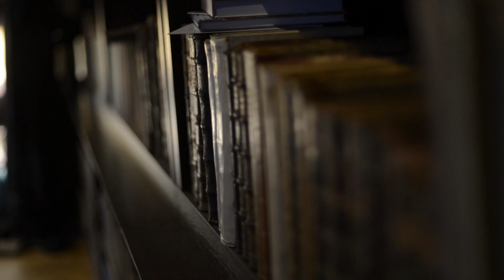Chateau Appony, Peter Králik, Oponice / whyslovakia.sk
The historic library of the Appony dynasty is a unique masterpiece and a treasure hidden inside the hotel grounds. The library offers its visitors historical knowledge in unknown quantities  every single sheet of those rare documents and precious books, which are carefully hidden inside the library, have the smell of the past centuries.

Realizované s finančnou podporou Ministerstva zahraničných vecí a európskych záležitostí SR v rámci dotačného programu
voblasti medzinárodných vzťahov a zahraničnej politiky. Za obsah tohto dokumentu je výlučne zodpovedný BACK-SPACE o.z.